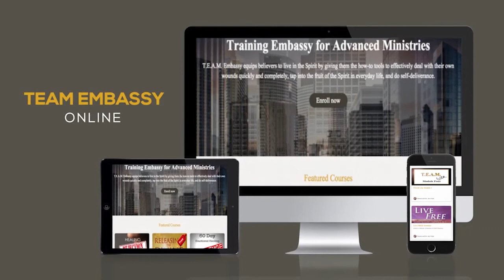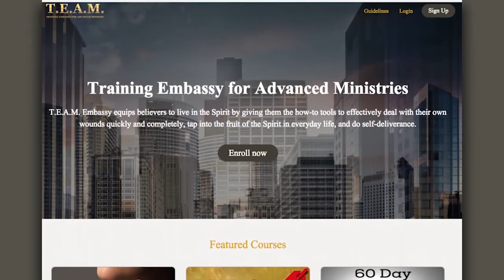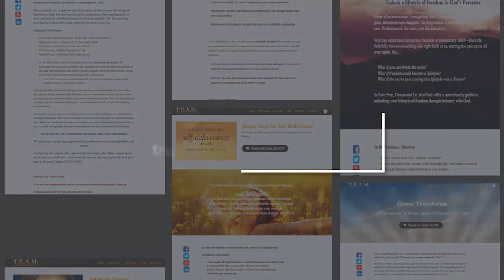Lord Help My Unbelief